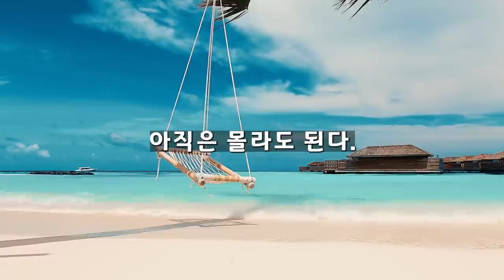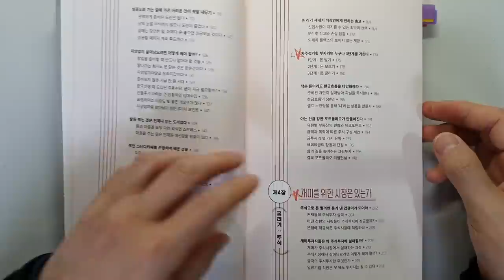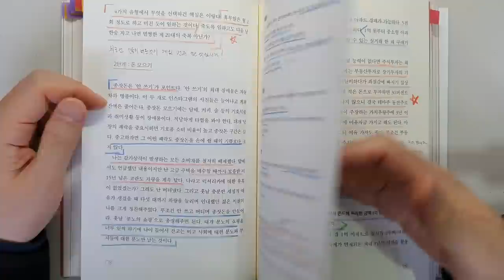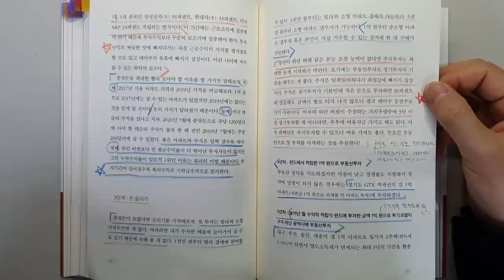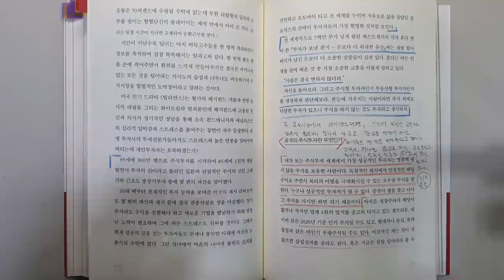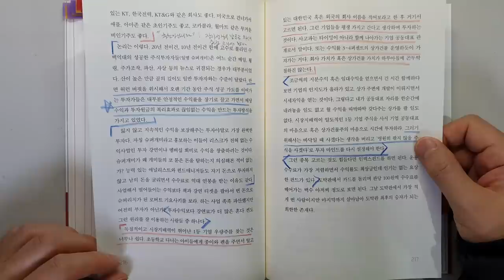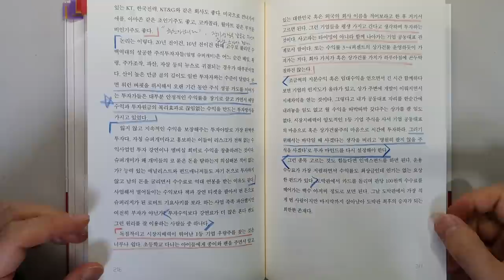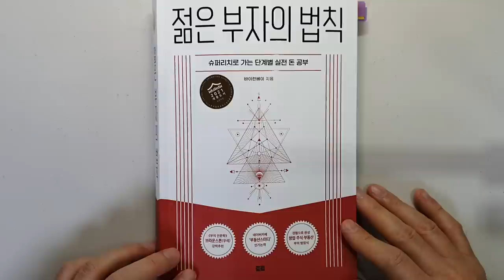돈 없고 빽 없어도 부자가 되고 싶다면 이 3가지만 죽어라 하세요 주식|투자|재테크@세상의 모든 책들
'젊은 부자의 법칙'|지은이 바이런베이|출판사 토트

안녕하세요
이번 시간에는 '바이런베이'님이 지으신 '젊은 부자의 법칙'을 리뷰하였습니다.

'부의 인문학' 저자이신 브라운스톤(우석)님이 강력 추천하셨다고 합니다.
슈퍼리치로 가는 단계별 실전 돈 공부에 대해서 이야기 하고 있습니다.

돈을 벌기, 모으기, 굴리기에 대해서 자세하게 설명하고 계십니다.

1 자수성가형 부자라면 누구나 3단계를 거친다.
2 돈을 많이 벌어서 부자가 되는 것이 아니다.
3 개미를 위한 시장은 있는가 - 굴리기 : 주식

돈을 벌어서 부자가 되는데 꼭 필요한 내용이니 끝까지 시청하셔서 좋은 정보 얻어가시기 바랍니다.

감사합니다.